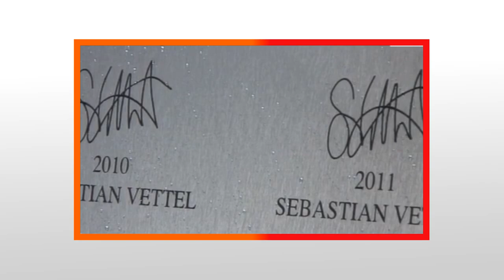A MELHOR CORRIDA DE ABU DHABI! 🥶 - Volta a Volta #42 (GP de Abu Dhabi de 2012) - Primeira Fila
Abu Dhabi é uma pista extremamente criticada, com corridas mornas e monótonas. Mas em 2012, tivemos uma corridaça em solo emiradense.
E será o GP de Abu Dhabi de 2012, a prova que falaremos no vídeo de hoje. Que teve vitória e mitadas de Kimi Raikkonen, show de Sebastian Vettel de último pro pódio e muita e muita ação.
Espero que curtem o vídeo!